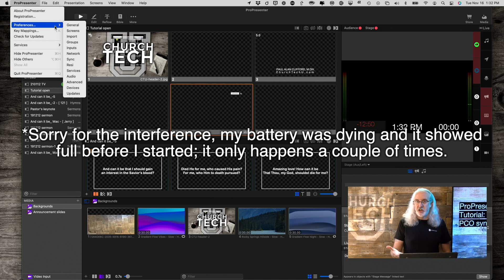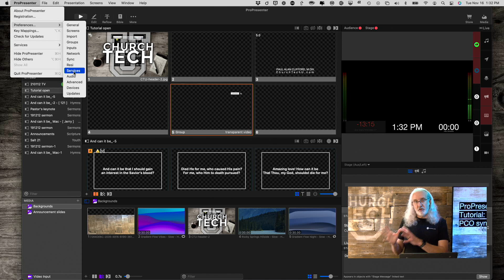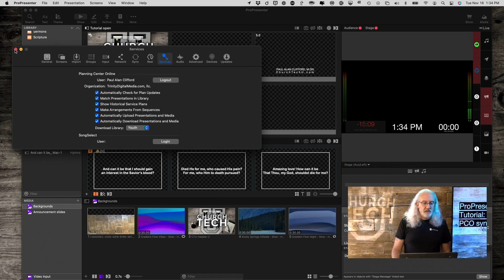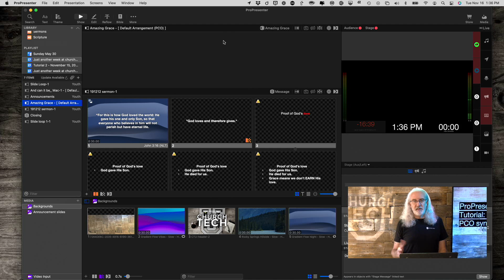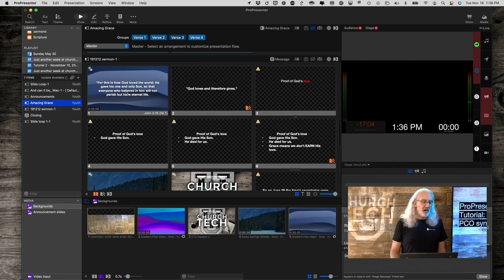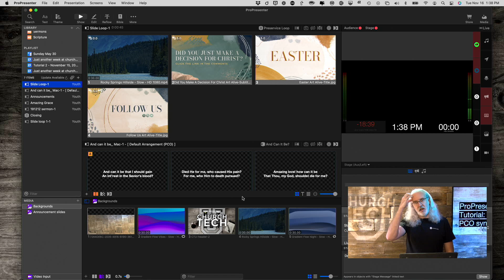ProPresenter 7 Tutorial: How to use Planning Center to Sync between computers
Join my FREE Pro7 quick start course.  Just go to TDM.fyi/pro7quick to signup and get your own login.  If you want something more advanced, get more training for your whole team at ChurchTechU.com.
ProPresenter and Planning Center Sync Integration Made Easy | ChurchTechU Tutorial
Want to save time and effort in your church presentations? Join Paul Alan Clifford on "The ProPresenter Show" by ChurchTechU to learn how to sync instances of ProPresenter using Planning Center Online. Unlock the potential of these powerful tools and simplify your worship planning process. Watch now for hassle-free integration!